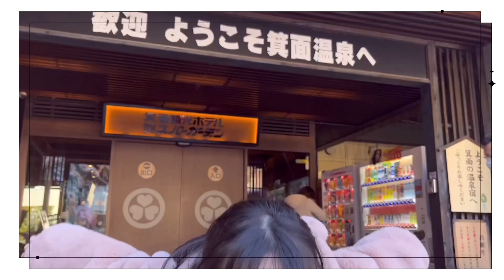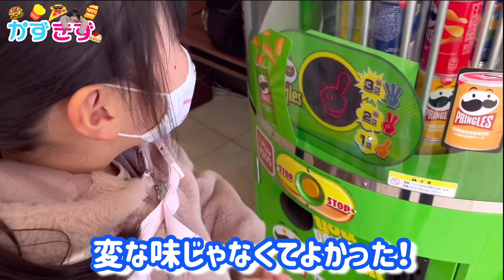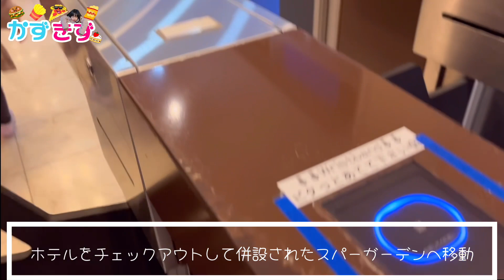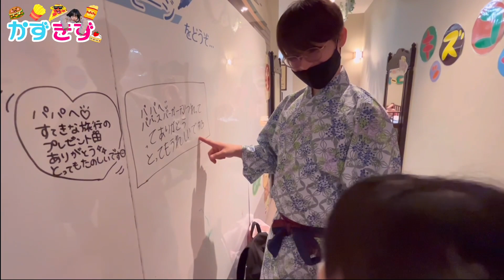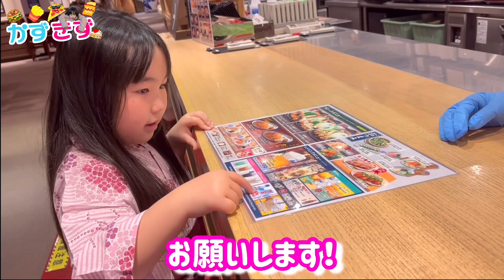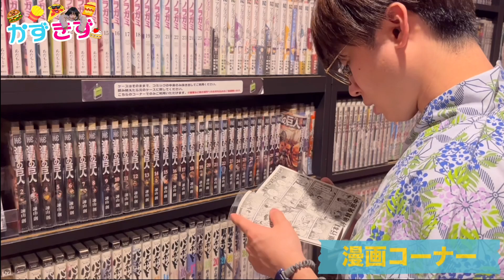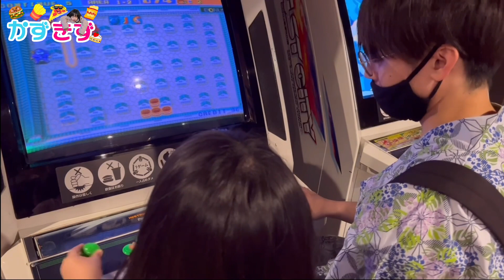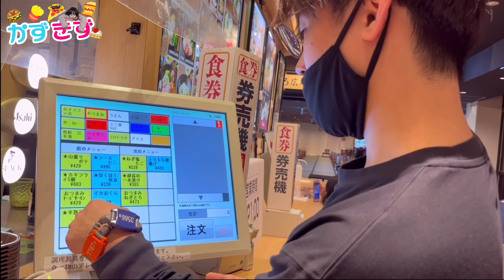【家族旅行in大阪】大江戸温泉物語箕面温泉スパーガーデン［vlog］食べ放題飲み放題/子連れ旅全部見せます！オールインクルーシブ